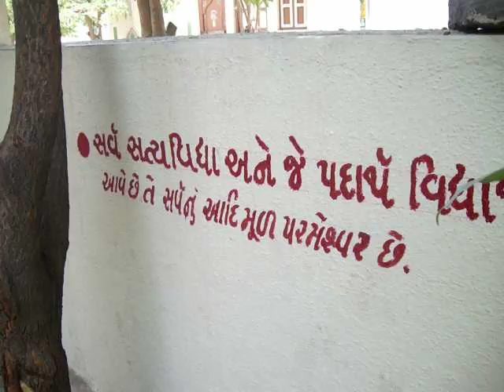1 Arya Samaj Mavdi Rajkot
arya samaj rajkot